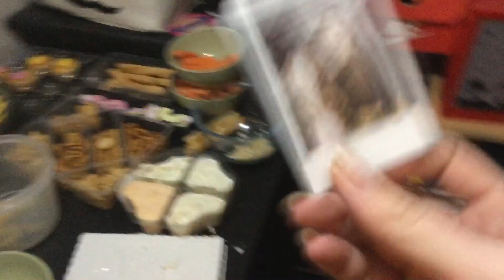NEW YEARS EVE! - KARAOKE, FIREWORKS + MORE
Omg I hate how long this took to upload